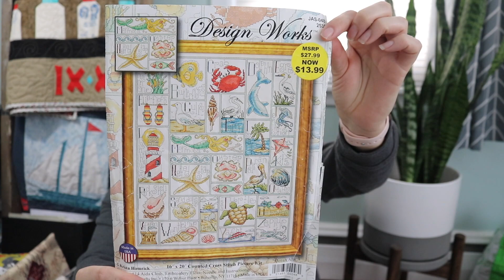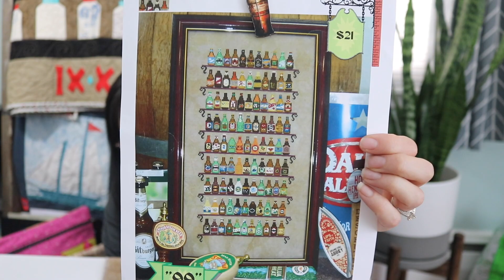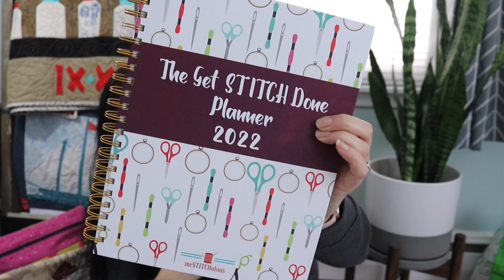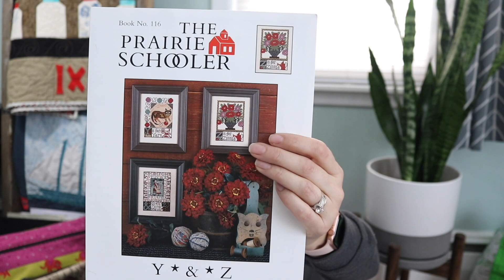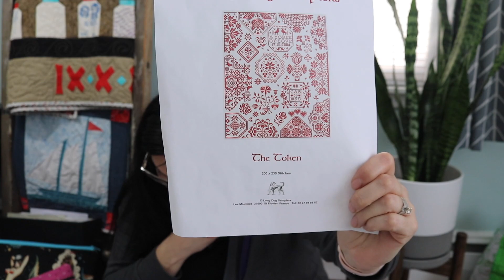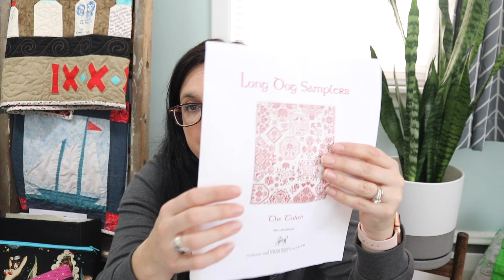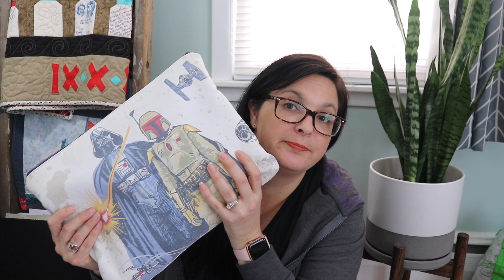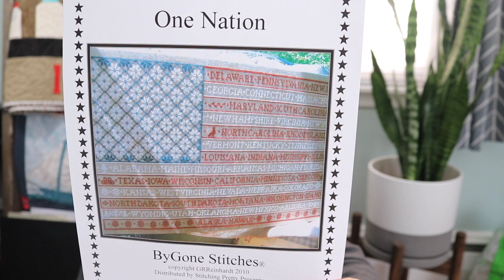Flosstube #16 - January wrap up, new year, new plans... WIPGO WIP Parade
Me